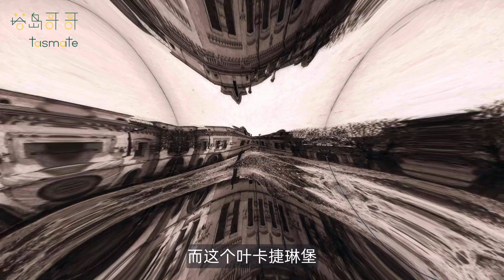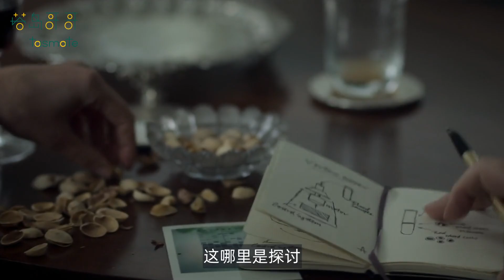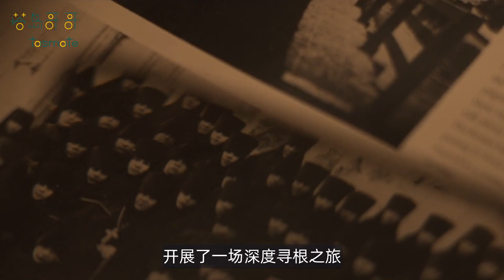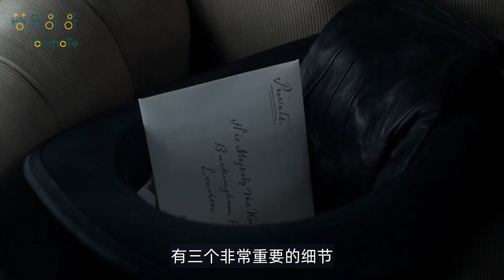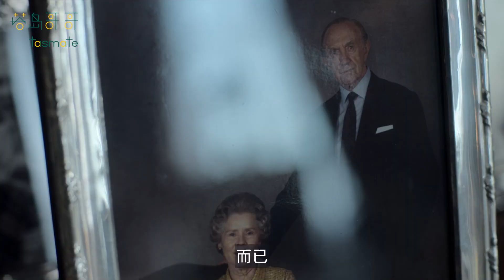末代沙皇: 罗曼诺夫王朝的覆灭 | 网飞神剧【王冠】S5E6